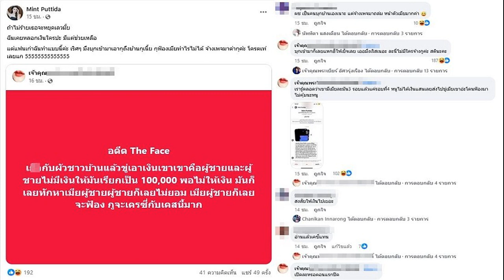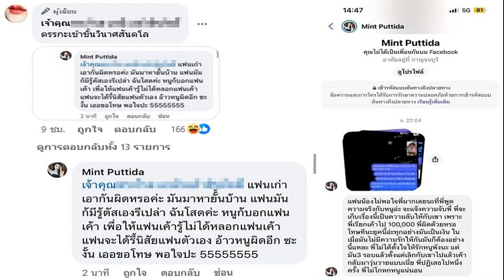สมาคมนักข่าว ร้อง ปธ สภา สอบจริยธรรม บิ๊กป้อม ปมตบหัวนักข่าว ยันไร้เกมการเมือง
21 ส.ค. 2567
10:43 น.
“สภาวิชาชีพ-สมาคมนักข่าว” บุกสภา ร้อง “วันนอร์” สอบจริยธรรม “บิ๊กป้อม” ปม หยุมหัวนักข่าว ชี้พฤติกรรมคุกคาม ยัน ไม่ใช่เกมการเมือง

เมื่อเวลา 10.00 น. 21 ส.ค. 2567 ที่รัฐสภา สภาวิชาชีพข่าววิทยุและโทรทัศน์ไทย และสมาคมนักข่าววิทยุและโทรทัศน์ไทย เข้ายื่นหนังสือต่อนายวันมูหะมัดนอร์ มะทา ประธานสภาผู้แทนราษฎร เพื่อขอให้ตรวจสอบจริยธรรม พล.อ.ประวิตร วงษ์สุวรรณ สส.บัญชีรายชื่อ และหัวหน้าพรรคพลังประชารัฐ โดยมีนายคัมภีร์ ดิษฐากรณ์ โฆษกประธานสภาฯ เป็นผู้รับหนังสือแทน
โดยนายสุปัน รักเชื้อ ประธานสภาวิชาชีพข่าววิทยุและโทรทัศน์ กล่าวว่า จากกรณีที่พล.อ.ประวิตร ได้แสดงพฤติกรรมใช้กำลังต่อผู้สื่อข่าวที่ตั้งคำถามสัมภาษณ์กรณี น.ส.แพทองธาร ชินวัตร หัวหน้าพรรคเพื่อไทย ได้รับการโหวตจากที่ประชุมสภาฯ เป็นนายกรัฐมนตรี

ทางสภาวิชาชีพข่าววิทยุและโทรทัศน์ไทย และสมาคมนักข่าววิทยุและโทรทัศน์ไทย ได้ติดตามตรวจสอบด้วยความห่วงใย จากภาพเหตุการณ์ดังกล่าว ยืนยันว่าเป็นการแสดงพฤติกรรมที่เกินกว่าปกติวิสัยของการพูดคุยหยอกล้อกันด้วยความคุ้นเคย ระหว่างผู้สื่อข่าวกับแหล่งข่าว แต่เป็นการแสดงอาการโกรธเกรี้ยวและใช้กำลังคุกคามผู้สื่อข่าวที่ตั้งคำถามสัมภาษณ์

“ดังนั้น จึงขอตรวจสอบว่าการกระทำดังกล่าว อาจเป็นการฝ่าฝืนหรือไม่ปฏิบัติตามมาตรฐานทางจริยธรรมสมาชิกสภาผู้แทนราษฎร ตามข้อบังคับว่าด้วยประมวลจริยธรรมของสมาชิกสภาผู้แทนราษฏรและกรรมาธิการ พ.ศ.2563 ข้อ 12 และข้อ 13 เพื่อให้คณะกรรมการจริยธรรมสภาผู้แทนราษฎรพิจารณา และสอบหาข้อเท็จจริงตามระเบียบ หลักเกณฑ์ และวิธีการพิจารณาที่กำหนดต่อไป” นายสุปัน กล่าว
เมื่อถามว่าเป็นการเดินเกมทางการเมืองหรือไม่ นายสุปัน กล่าวว่า ไม่มีประเด็นทางการเมืองเข้ามาเกี่ยวข้อง เราได้มีการหารือกันในทุกแง่มุม โดยไม่มีท่าทีทางการเมือง บางคนวิจารณ์ว่าการทำงานอาจจะช้าไปหรือไม่ ก็ต้องยอมรับว่าการออกแถลงการณ์แต่ละครั้งต้องมีเหตุผลเพียงพอ ไม่เช่นนั้นก็เหมือนกระดาษเปล่าเพียงแผ่นเดียว
บิ๊กป้อม ของขึ้น! โดนจี้ถามปมโหวตนายกฯ มือลั่นเปรี๊ยะใส่หัวนักข่าวสาว 2 ป้าบ
สมาคมนักข่าวฯ จี้ ‘บิ๊กป้อม’ แสดงความรับผิดชอบ ปมตบหัวนักข่าว เข้าข่ายข่มขู่ คุกคาม